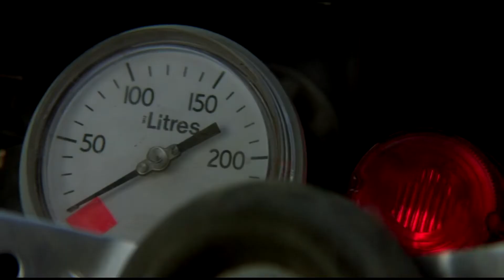Рок группа "Ария" - "Герой Асфальта" (Rock band "Aria" - "Hero of Asphalt")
Клип созданный на основе кинофильма "Безумный Макс 2: Воин дороги" (1981 г.). Звуковая дорожка, как видно из названия, песня - "Герой асфальта" из одноименного альбома 1987 года советской (российской) рок группы Ария.
Video clips from the movie "Mad Max 2: The Road Warrior" (1981).
Sondtrack - The song "Hero of asphalt" of the Soviet (Russian) rock band "Aria".